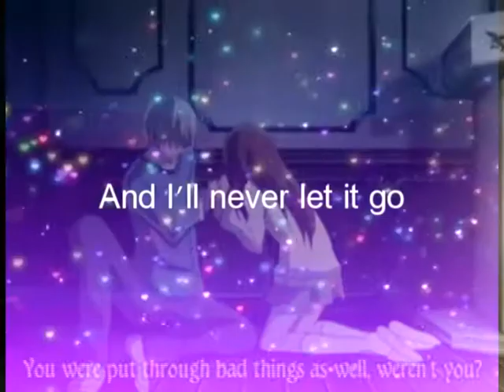Zero's invincible!!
I was bored and this is what happen, the video isn't that good cause I done it very quickly and only in one day XD but whatever :P
Anime:Vampire Knight
Song: Invincible by Hedley